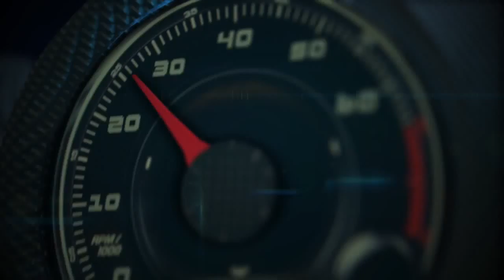Autos 0 60 Fernando Desa, Chef Ejecutivo de Goya Foods